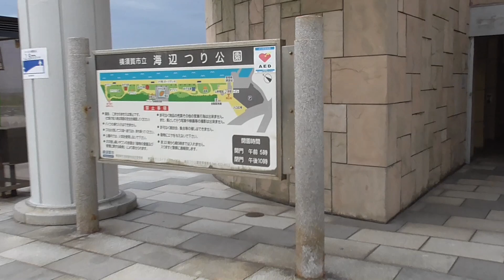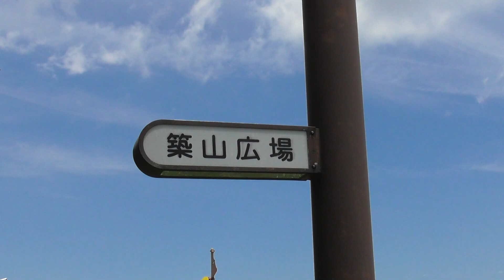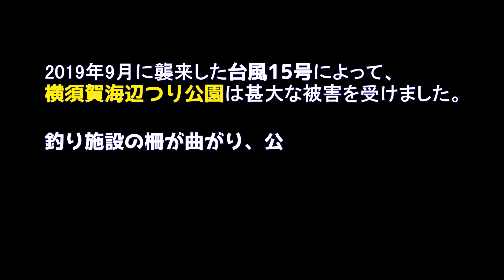釣り動画ロマンを求めてR&R（横須賀海辺つり公園の思い出）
今回は「横須賀海辺つり公園」の「釣り動画ロマンを求めてR&R」です。
R&Rとは・・・過去動画をまとめた内容･･･つまり、
Revival （再上演）＆Recycle（再利用）の動画と言う意味です。

さて、意外かも？しれませんが・・・
私は横須賀海辺つり公園に昔は苦手意識がありました。
ですが、通えば通うほど･･･おもしろい釣り場に変っていきました。
また、横須賀海辺つり園は、私の考える「無料系管理釣り場」の
完成系とも言える場所だったりします。
去年の台風により、何時復旧するかわかりませんが･･･
復旧をしたら、再び釣りを楽しみに行きたいと思います。
1日も早い、復旧を心より願います＾＾

‹過去の「横須賀海辺つり公園」の動画はこちら›